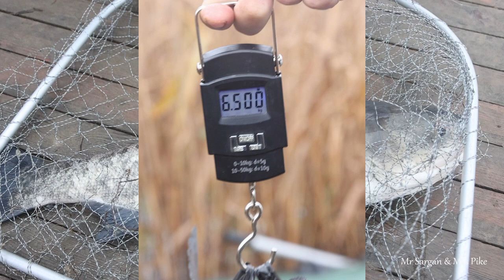Big fish + щуки. 9.12.22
Теплый день в декабре. Озеро Трофей. Дальник (Одесская область). Щуки капризничали. Виктор на воблер зацепил толстолоба на 6,5 кГ.
Поклевки на воблеры и вертушки.